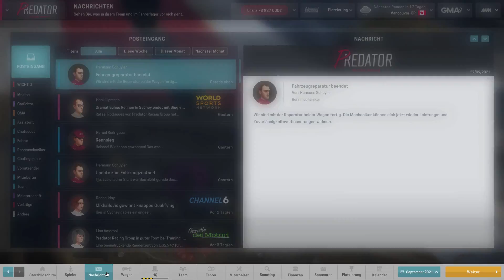MOTORSPORT MANAGER #128 | Let's Play Deutsch